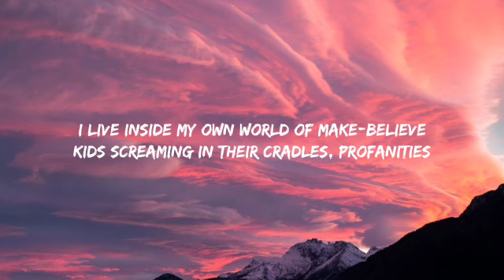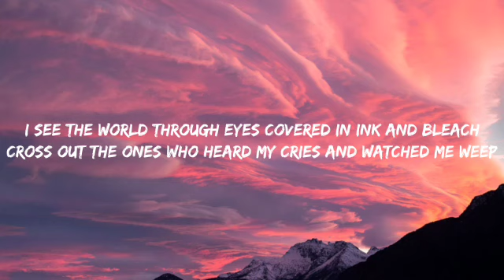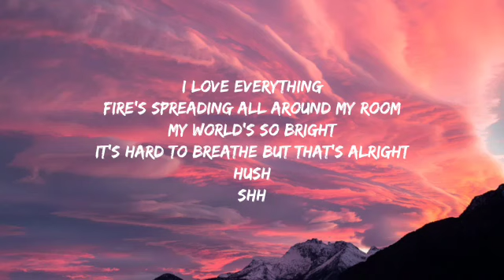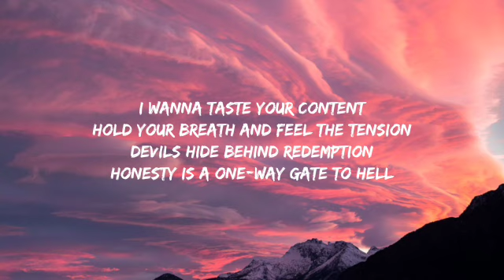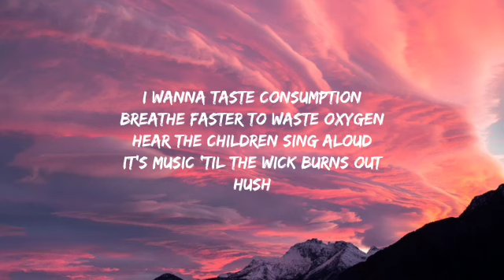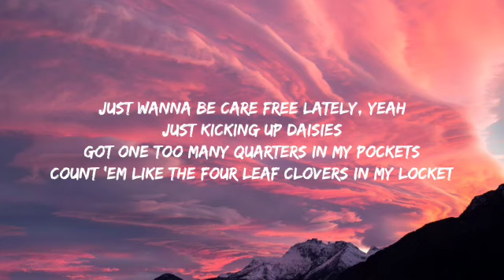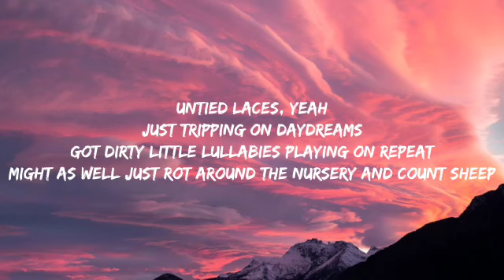Sub Urban - Cradles (Lyrics)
[Chorus]
Hush
Shh

[Chorus]
Hush
Shh

[Verse 3]
Hush